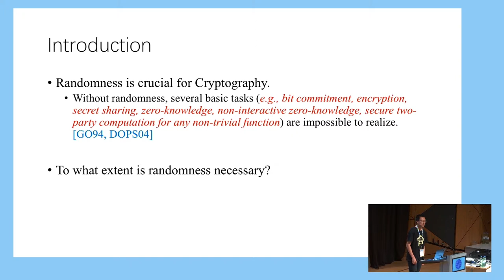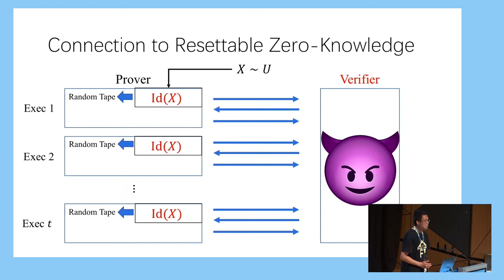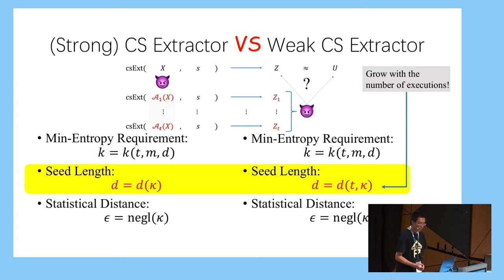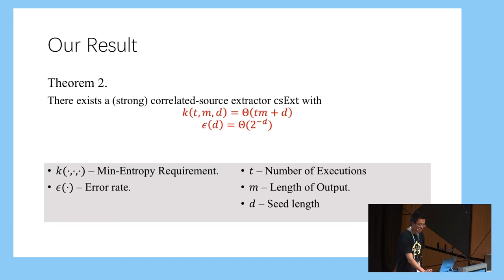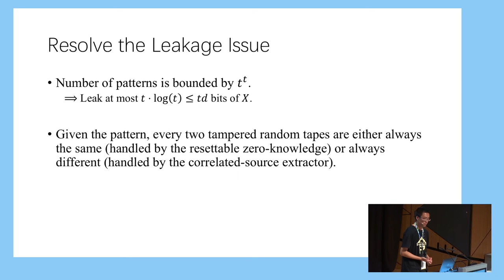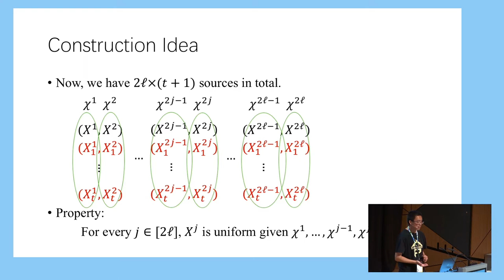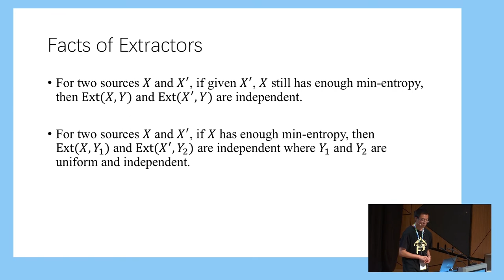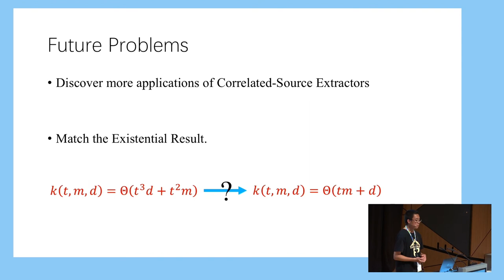Correlated-Source Extractors and Cryptography with Correlated-Random Tapes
Paper by Vipul Goyal, Yifan Song presented at Eurocrypt 2019